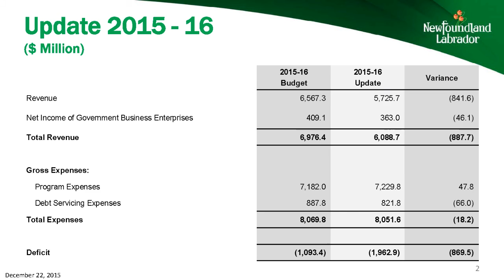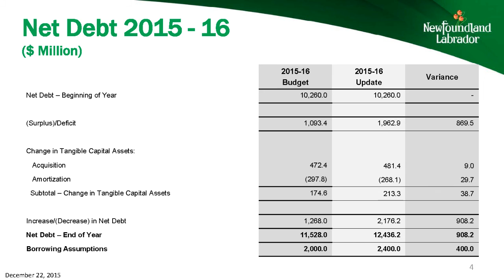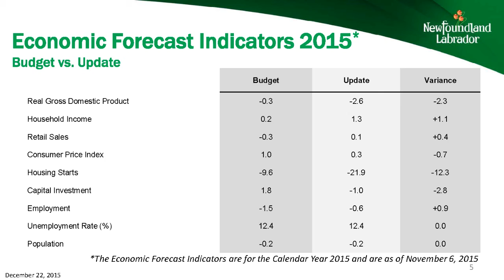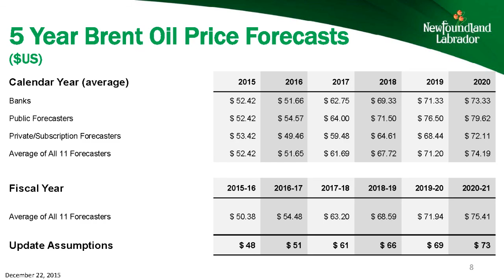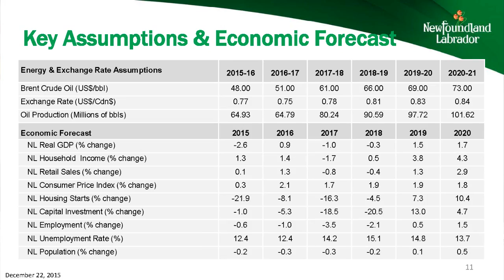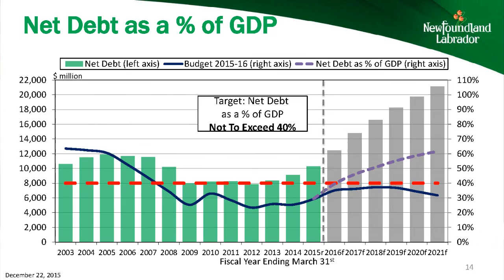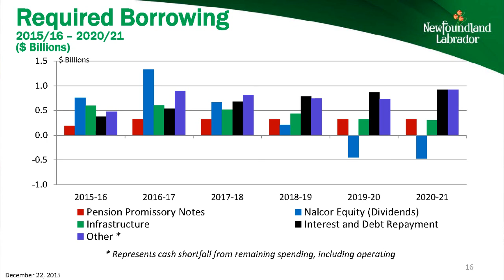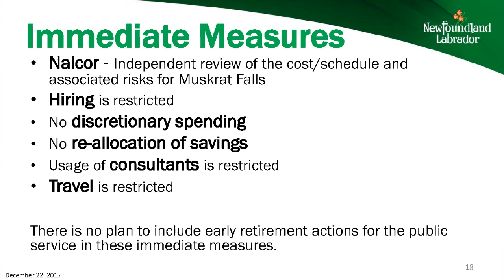Government releases revised deficit and updates economic indicators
Addressing the new fiscal reality facing Newfoundland and Labrador is the top priority for the Provincial Government. Today the Honourable Dwight Ball, Premier of Newfoundland and Labrador, along with the Honourable Cathy Bennett, Minister of Finance and President of Treasury Board, released the province’s 2015-16 Fiscal and Economic Update.